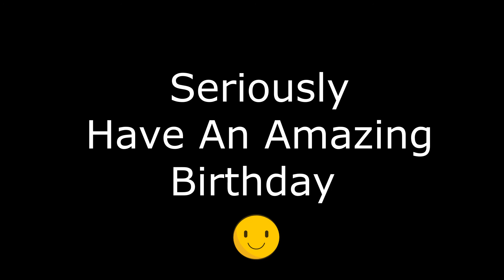Happy Birthday Cole - Some Birthday Laughs for Your Birthday - Birthday Bloopers and Party Fails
Happy Birthday Cole,  Some Birthday Laughs for Your Birthday - Birthday Bloopers and Party Fails .Celebrate everyone  by sending them something funny on their Birthday.

Celebrate with Song.

There are so many names. Search the Birthday Songs & Celebration Tunes YouTube Channel for a name or use one of our generic videos and celebrate with song.  Simply Share, Post and Celebrate